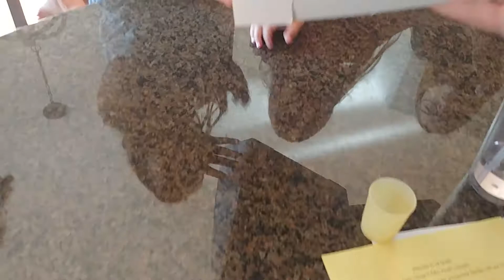Donuts for the girls... Whoo..who!!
We got donuts with sprinkles